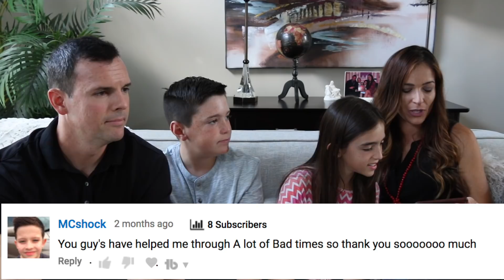YOU MADE HER CRY!! - Reading Mean Comments